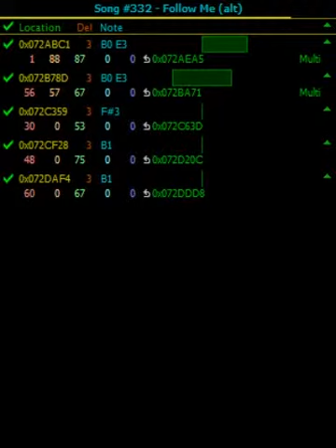GBA Music Hack: Pokémon D/P/Pt Gym Leader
Sorry about the skype noise xD